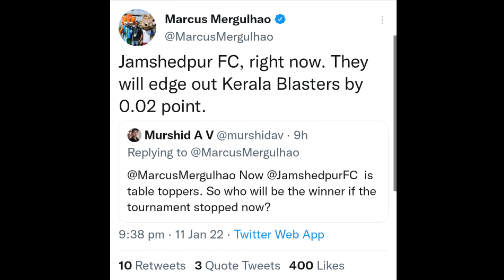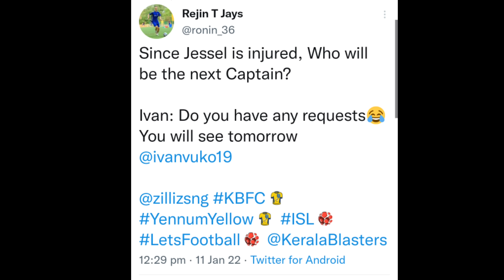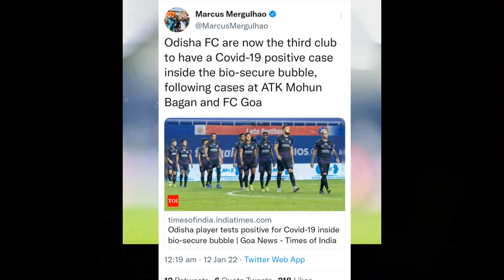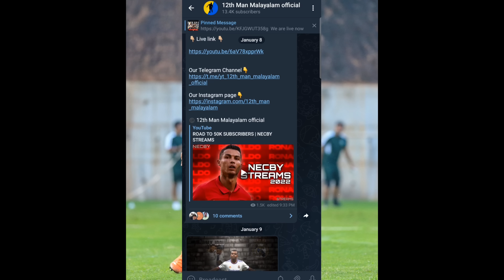Covid - Blasters vs Odisha match canceled. Blasters ന് free jayam കിട്ടുമോ ?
Kerala Blasters
Kerala Blasters
Kerala Blasters News
Kbfc